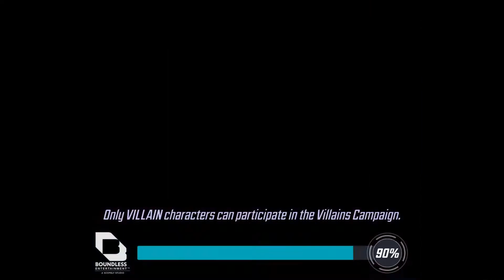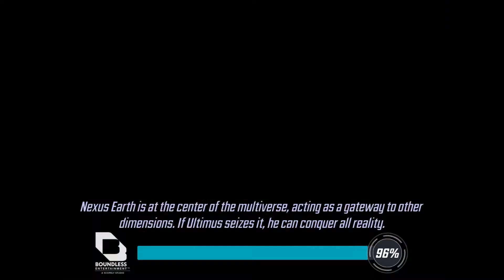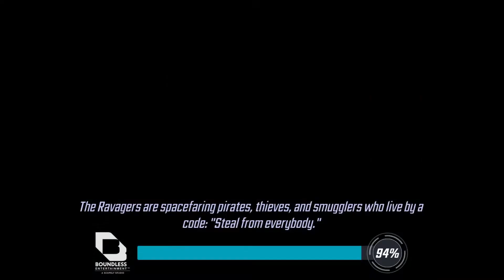Marvel Strike Force - Walkthrough part 662